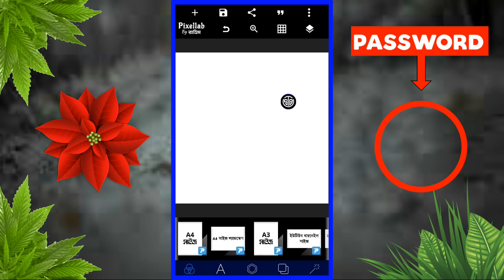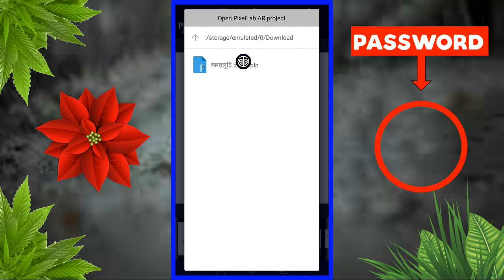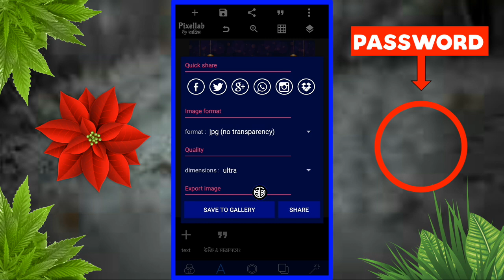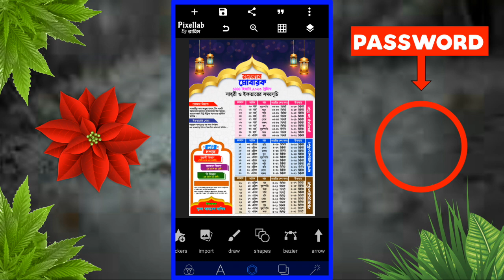সেহরি ও ইফতারের সময়সূচি ২০২৩ || Ramadan Calendar Design 2023 || মাহে রমজানের ক্যালেন্ডার ডিজাইন